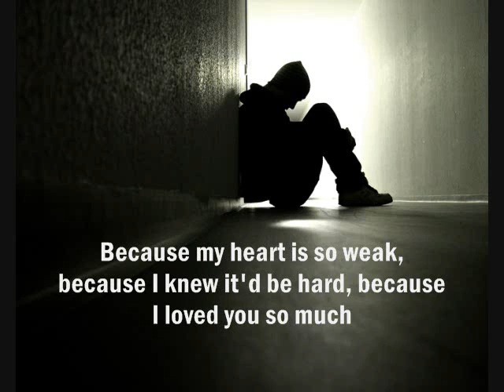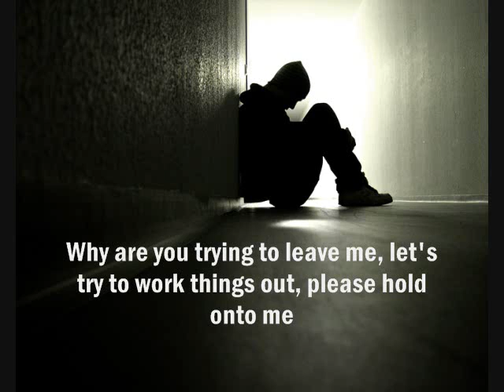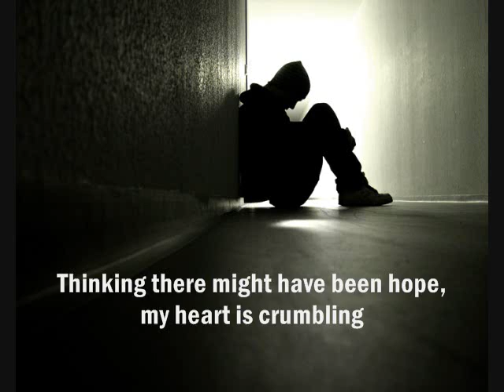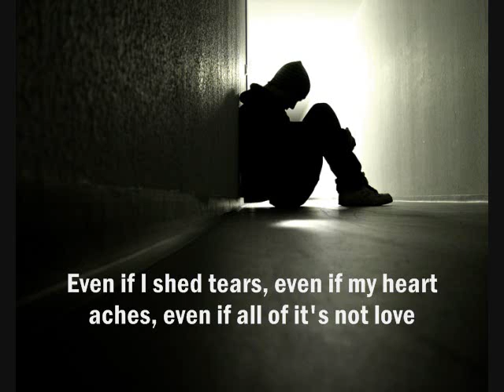Kim Jo Han feat. Hoony Hoon - Fool Like Me [Eng. Sub]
Song: Fool Like Me
Singer: Kim Jo Han feat. Hoony Hoon
Album: Soul Family With Johan

credits to whoever translated this song and whoever owns the photo . . .
the 3rd favorite song of mine in the album . . .
we all have to experience a foolish love before we find true love right? . . .
well perfect song  . . . but not a perfect song "AFTER" it ..if you moved on . . . then good . . .
hoony hoon? . .  i am not familiar with him . . . but his voice is like "KUSH" . . .